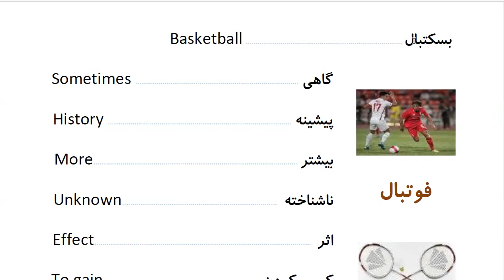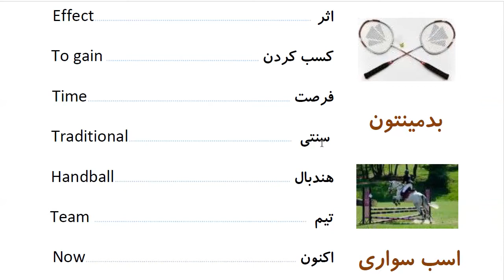Learn to Speak Persian FAST: For Intermediate - Lesson 4 - SPORT - Part 13